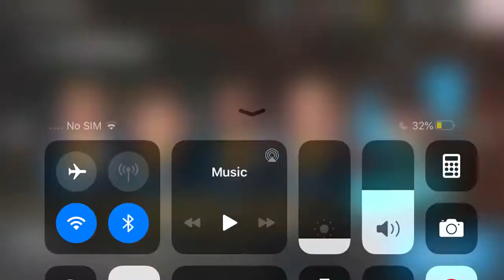The gay game i play